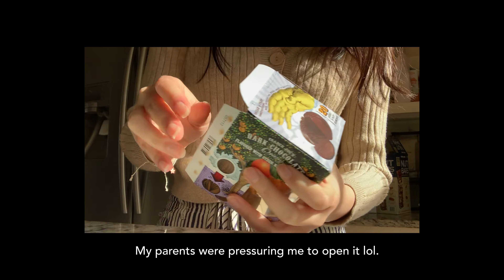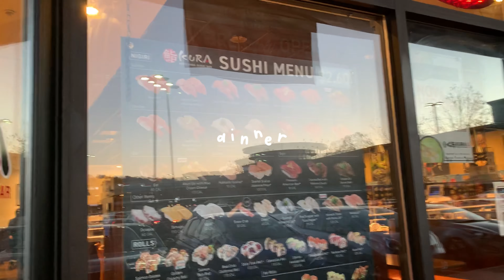Vlogmas ❄️ First snow, cooking Asian food, Christmas tree, Asian supermarket, watching anime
IT’S VLOGMAS! In this week in my life vlog, I cook Asian foods such as sio pao and egg rolls, I attend online class, I grocery shop at the Asian supermarket (hmart), I show the first snow of the season, and much more.

       ↳ Use my Yesstyle Code! ALEXBONDOC7

     ⌙ Tarte Tarteist Pro To Go palette

     ⌙ Loreal Telescopic mascara in Black Brown

    ⌙ Lisa Frank x Glamour Dolls Bitten and Bronzed Matte Bronzer

❍  Hey everyone!
  ミ✫
I’m craving something sweet right now... I really want to bake something but I don’t know what. Thank you for supporting me!

  ミ✫
⏤ Rupert Austin - The Christmas Song piano arrangement (check his arrangements out, they’re so well done!)